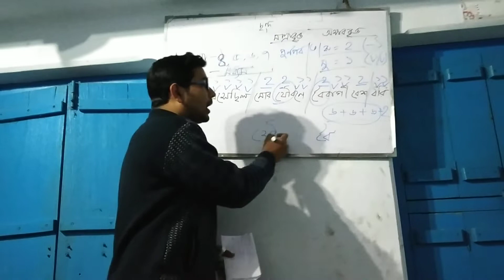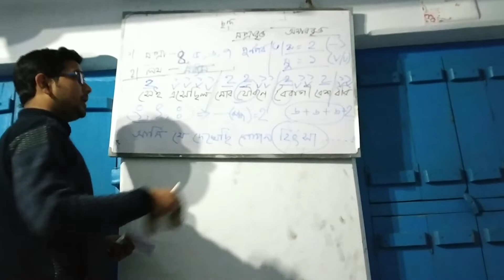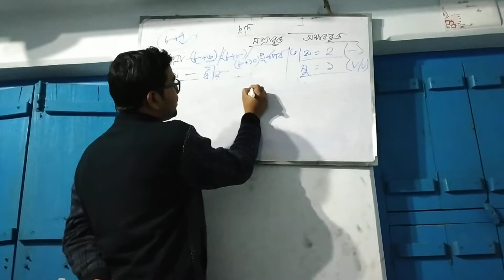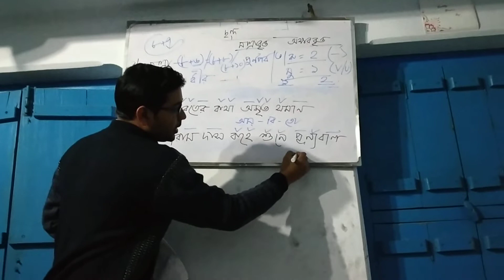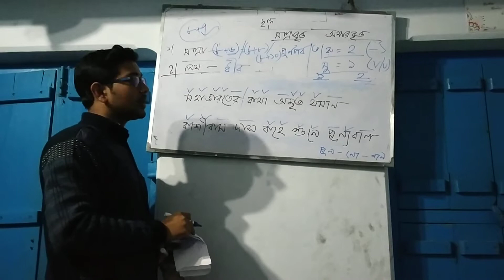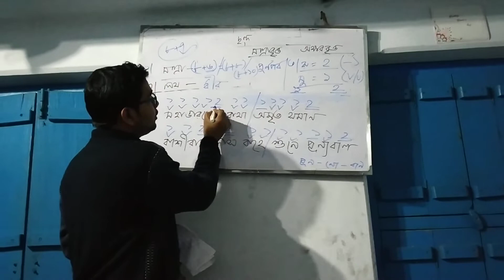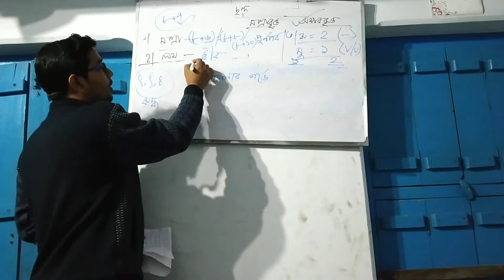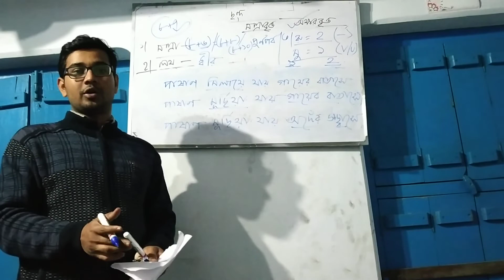Shri Subho Dutta (Bengali Department) ছন্দ-২